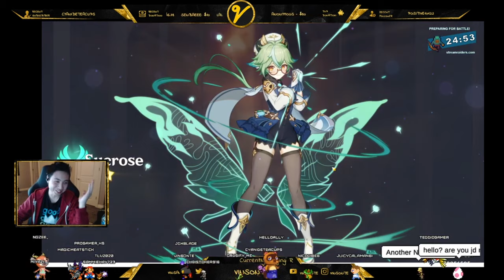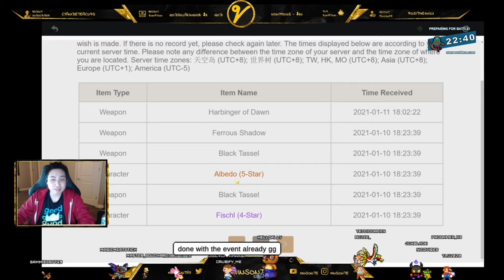GOT WHAT I WANTED on VENTI BANNER! + A World Know Only Unto Roses Achievement - Genshin Impact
Did you know about this Noelle Achievement? 0:55 For when the Summoning Starts